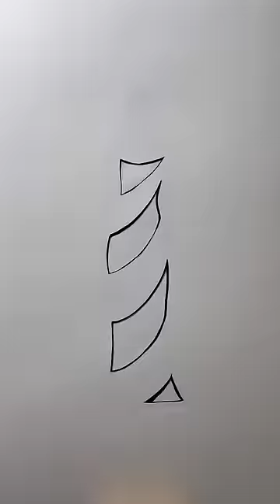Rate my art from 1 to 969!